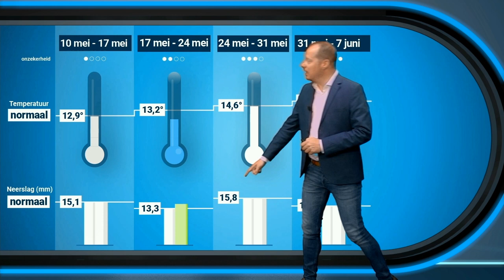30 daagse weersverwachting: Weerkundige lente eindigt wisselvallig!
In de nieuwe 30-daagse weersverwachting zie je of de weerkundige zomer ons ander weer gaat opleveren.